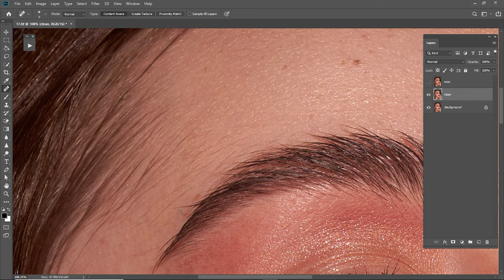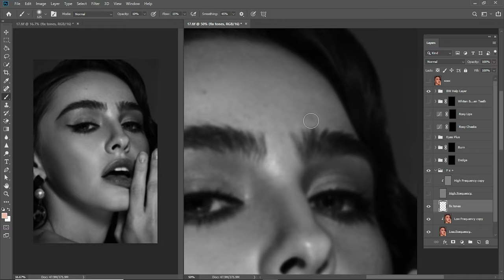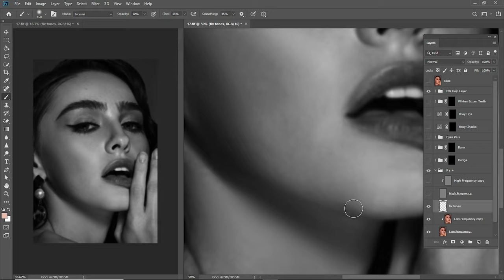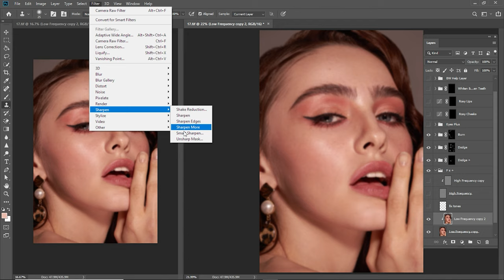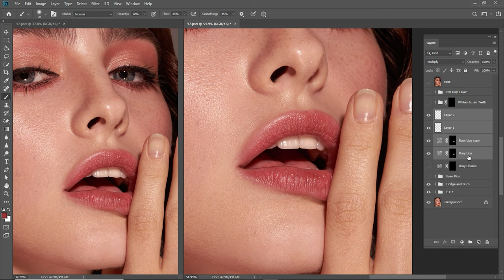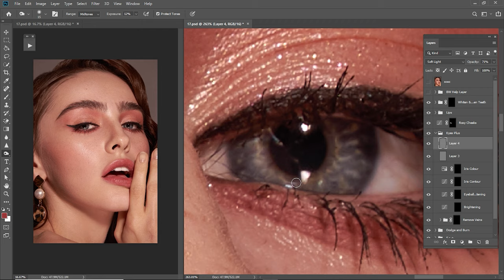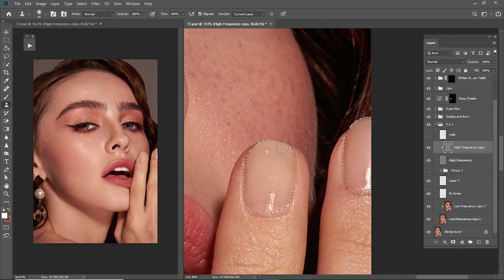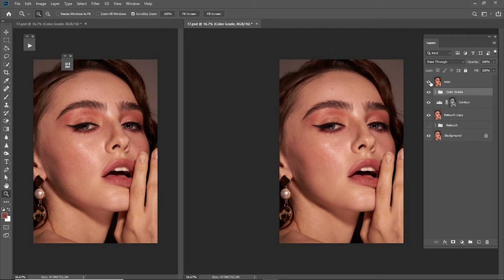High End Natural Retouch - Step by Step ( Photoshop )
Photo by; Solovyena Polina
My Retouching Action ( Great for retouchers )

PHOTO editing software: Adobe Photoshop CC